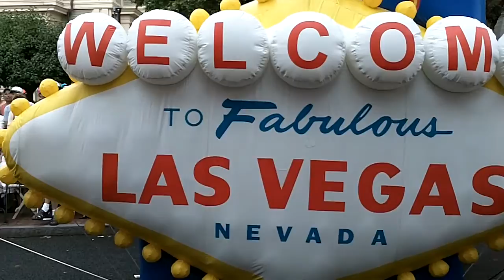Provincetown Carnival 2013 video- Las Vegas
The spectacle that IS Provincetown, Massachussetts is here !  The theme: Las Vegas.  The cast: the perpetually entertaining residents and visitors that make this event a yearly.pilgrimage for us

Shot with a Kodak Playsport, no effects.  Rated PG.  Edited as tightly as possible for a fat-free experience.   See our slideshow too !
Many viewers use our videos as sleep aids !